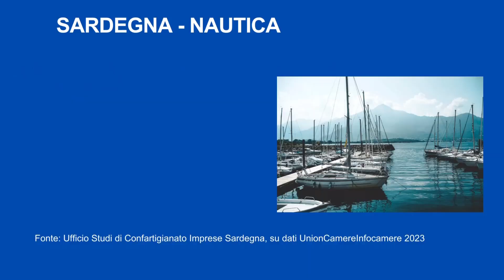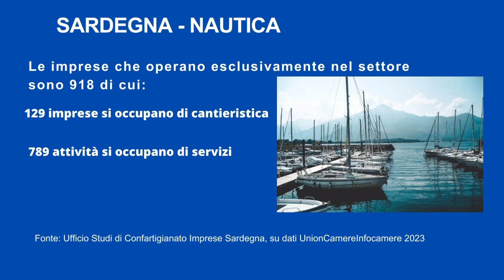Confartigianato Sardegna: un patrimonio di oltre 1.500 imprese e 15mila addetti.